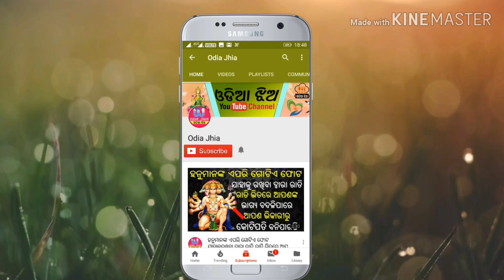ଭଗବାନ ଗଣେଶଙ୍କ ଏହି ଦିବ୍ୟ ମନ୍ତ୍ର ଥରେ କହିଦିଅନ୍ତୁ ୨ ମିନଟ୍ ରେ ଦେଖିବେ ଚମତ୍କାର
ଭଗବାନ ଗଣେଶଙ୍କ ଏହି ଦିବ୍ୟ ମନ୍ତ୍ର ଥରେ କହିଦିଅନ୍ତୁ ୨ ମିନଟ୍ ରେ ଦେଖିବେ ଚମତ୍କାର ଯାହା ହେବ ଆପଣ କେବେ ସପ୍ନରେ ବି ଭାବୀ ନଥିବେ .